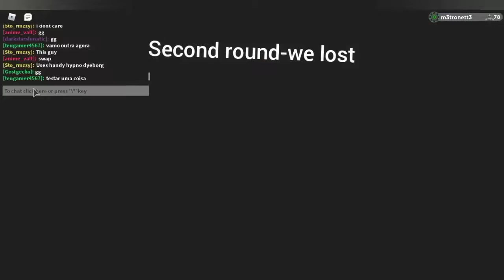2v2s ft.mattypatty, jermrocks, and iliketrains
i won 4/6 battles
when i said one i meant won